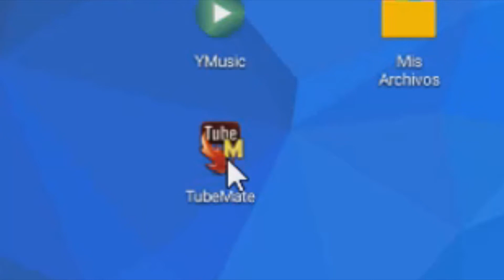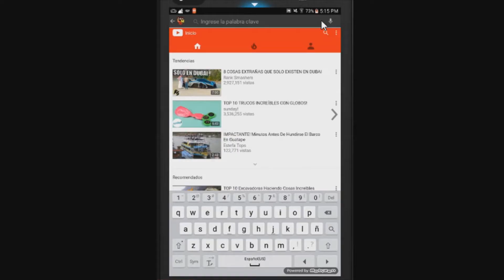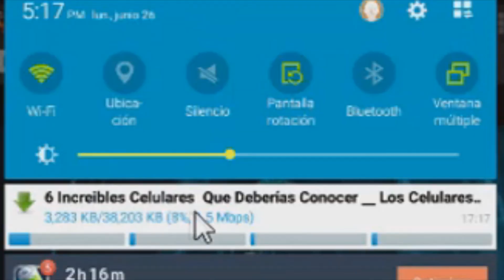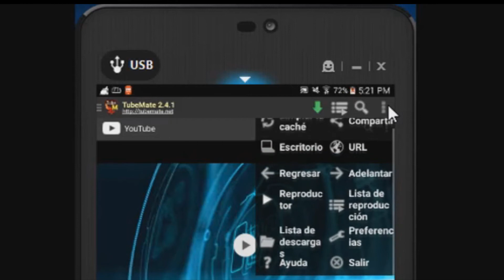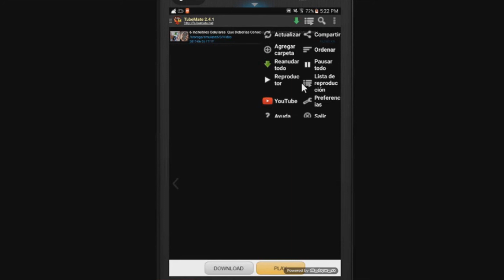Descargar VIDEOS, MUSICA y CANCIONES de Youtube a tu celular📲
Te mostraré una forma fácil para bajar o descargar videos, musica y canciones de Youtube en tu celular o tablet. La mejor aplicación para descargar videos a tu celular.